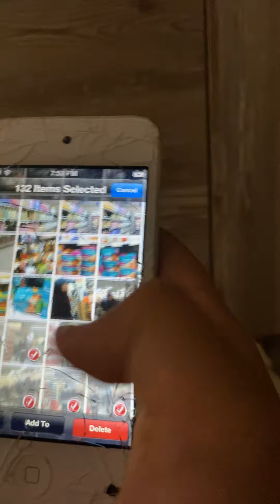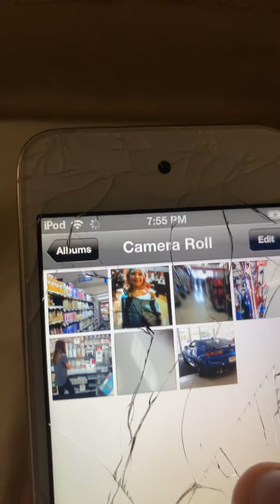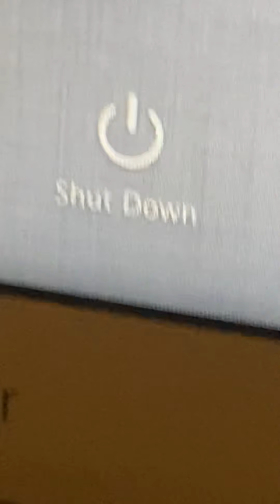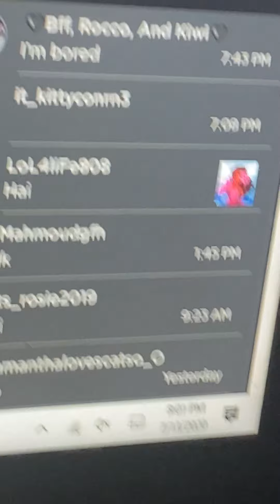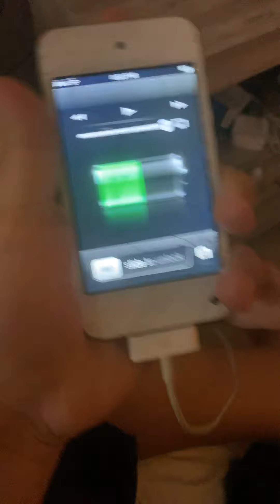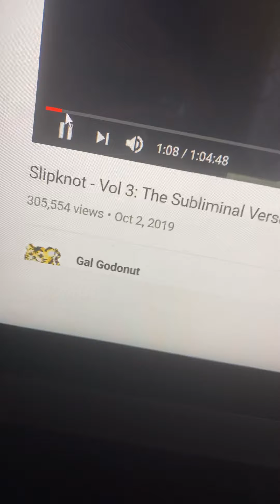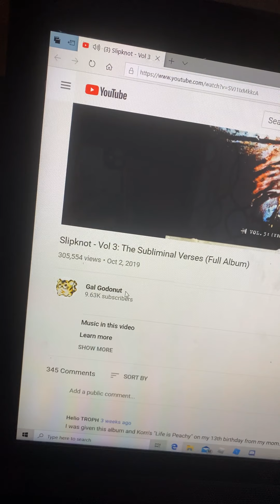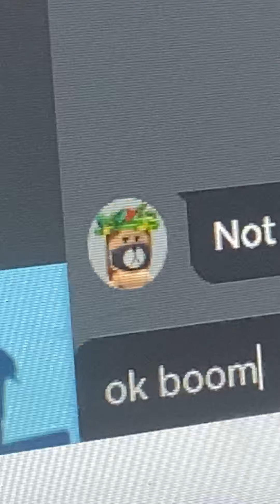My old iPod